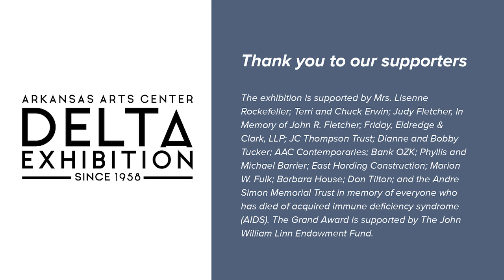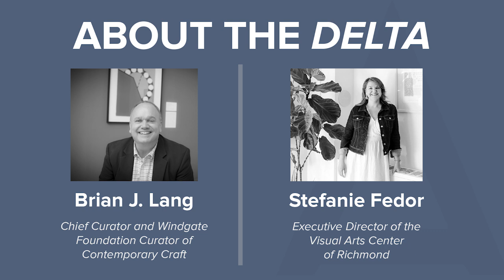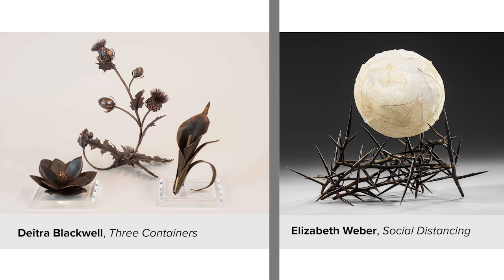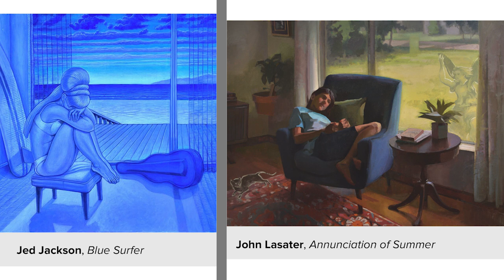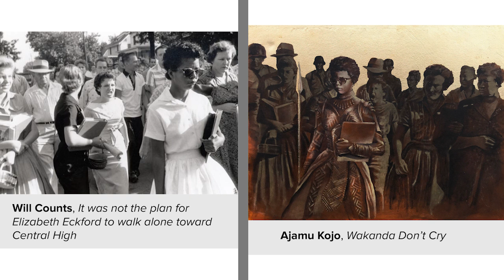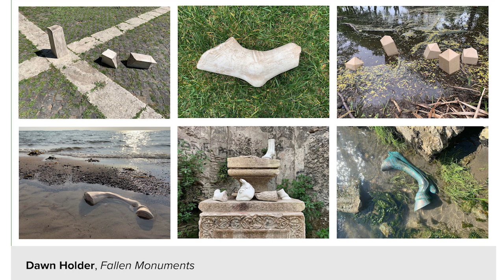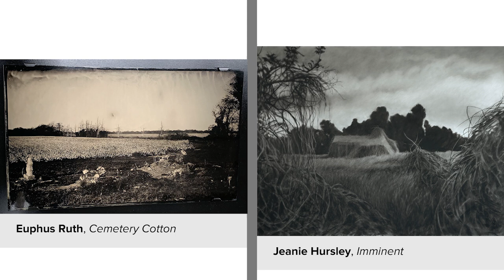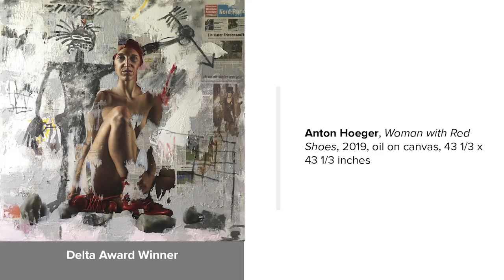62nd Annual Delta Juror Conversation and Awards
Arkansas Arts Center members, featured artists and special guests are invited to a virtual conversation between Guest Juror Stefanie Fedor and Brian Lang, Chief Curator and Windgate Foundation Curator of Contemporary Craft, about the process of selecting the artworks for the 62nd Annual Delta Exhibition. Following the conversation, Fedor will announce the Grand Award winner ($2,500), Delta Award winners ($750), and the Contemporaries Award winner ($250).